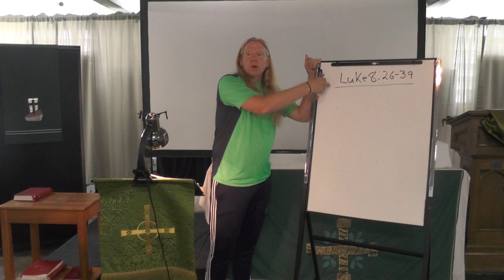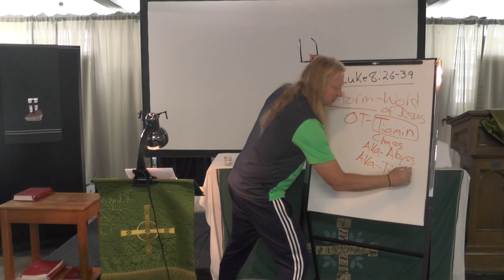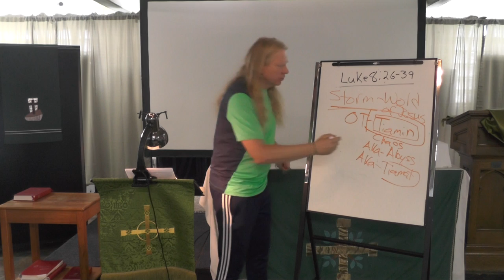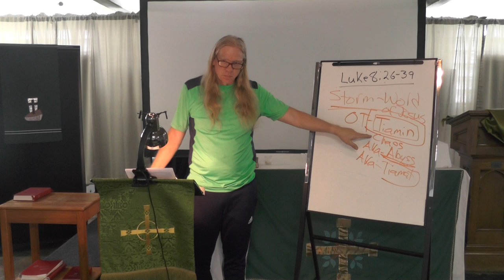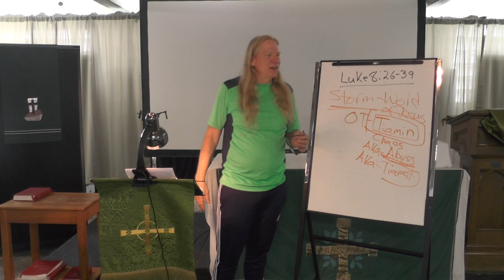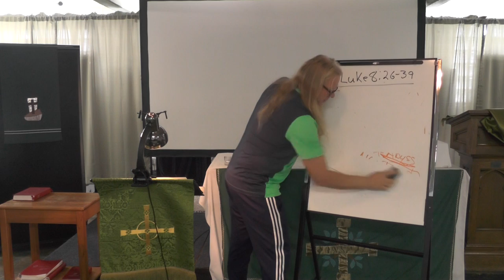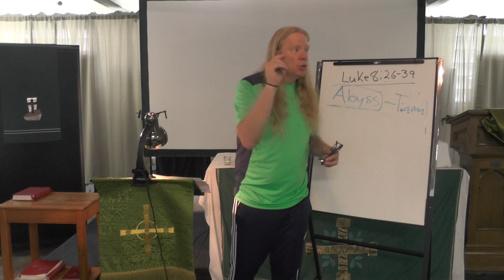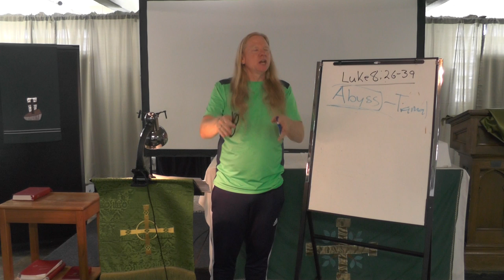Tuesday Bible Study: Luke 8:26-39, Healing of a Demoniac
Americans are some of the most pessimistic people on the planet, according to a 2016 report. We Christians are adding to the corrosive pessimism and cynicism by aligning ourselves with political ideologies that do not have Jesus Christ at the center (both right and left).

It is time for us Christians to turn off our talk radio and 24 hour news channels and tune out the political activists of this world. It is time for us to ignore those pastors who are purveyors of future cataclysms.

It is time for us to be set free. It is time for us to be the messengers of hope for this world.